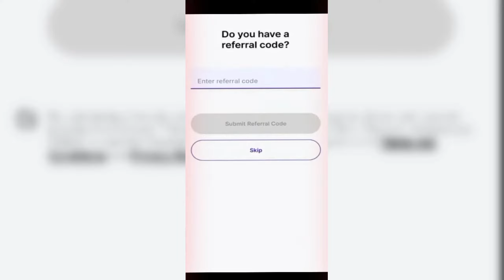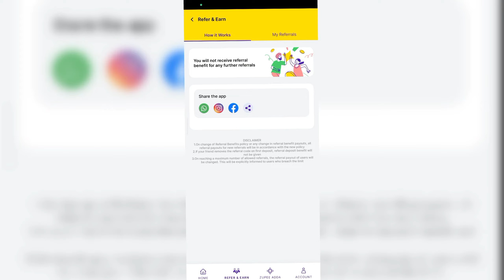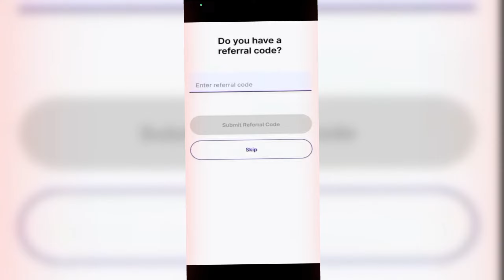zupee referral code || zupee referral code 2023 || zupee app refer code || refferal code zupee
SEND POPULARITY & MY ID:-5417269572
                                                       亗ankit๛singhal